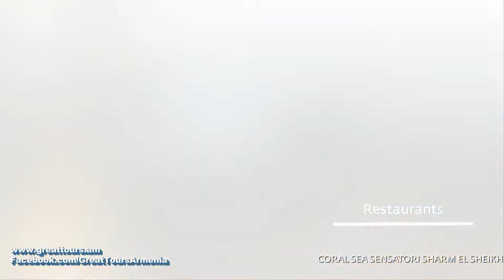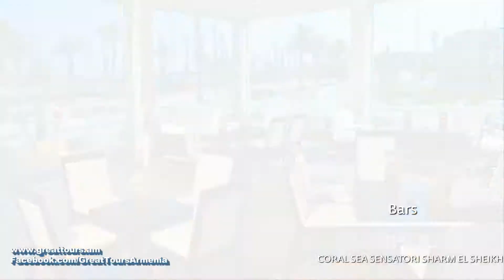Coral Sea Sensatori Resort Sharm El Sheikh Egypt